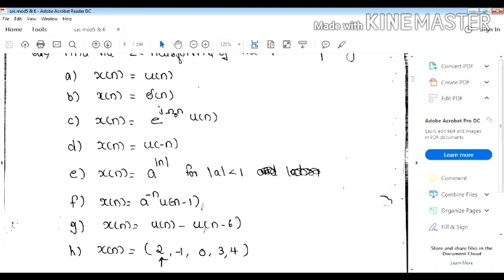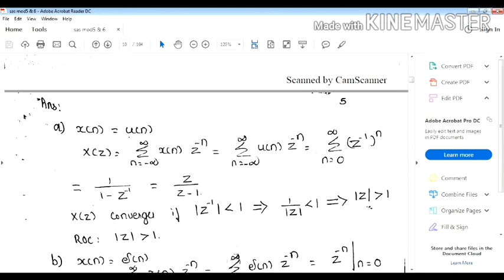DTFT-Lecture 3- EC202 Signals by Vishnu Kaimal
DTFT-Lecture 3- EC202 Signals & Systems by Vishnu Kaimal